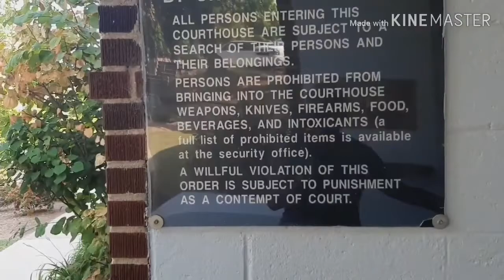1st Amendment Audit - Refused Entry Into Courthouse Threatened With Contempt Of Court